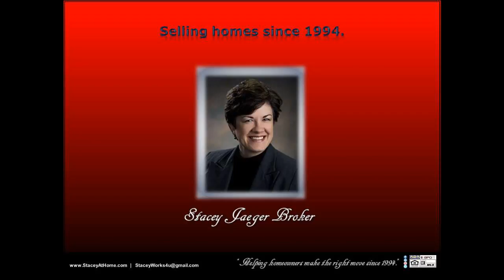SOLD Luxury spacious 3 stall garage 4 BR 4 BA homes in the Lincoln/Omaha Waverly School Di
SOLD Luxury spacious 3 stall garage 4 BR 4 BA homes in the Lincoln/Omaha Waverly School District SOLD by Stacey Jaeger Broker! Selling this luxurious acreage with NO HOA was an absolute pleasure. Resting between Lincoln/Omaha and Omaha, this property is conveniently located near all of the amenities our busy cities offer, close to shopping, restaurants, and activities, this home is a truly unique find.  This beautifully spacious, very comfortable home sprawls out over a 10 acre country setting, peace and quiet enveloping this 2-story dream home with a no-maintenance wraparound porch/double deck, great big garage, just minutes from Lincoln/Omaha or Omaha! Cozy up to comfort and warmth with 2 fireplaces dressed in stone. You wont lack for space in this all-electric energy efficient green gem which is protected by a windbreak of mature trees, landscaped, with a big garden pad. Luxurious master suite has dual sinks, jetted tub, walk-in shower & great big walk-in closet as well as a private walk-out to a second double deck off the master suite. Built to last with attention to detail. Archways, rounded walls, geothermal water-to-air exchange system for heat/cool, Reward Wall System (11 inches thick, insulated concrete forms), vinyl clad steel siding (hail/weather resistant), Pella argon tinted low-E windows and Venmar air purification system for low utility bills and absolute comfort throughout the entire home. Ample seating areas for entertaining or relaxing inside or out. Fantastic kitchen, lofty ceilings, lots of garage space, walkout spacious basement, plenty of space for family or entertaining. The quality benefits and customized character of this property goes on and on. It was such a pleasure selling this home!  You can message, or follow, Stacey Jaeger online at: Facebook, LinkedIn, Pinterest, Twitter, and Instagram, for further information.